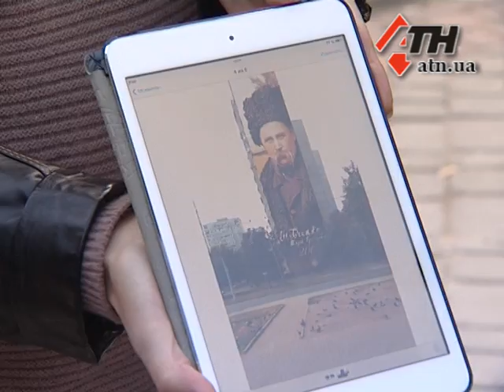02.10.14 - Гигантский Кобзарь на стене многоэтажки - харьковчане замахнулись на рекорд